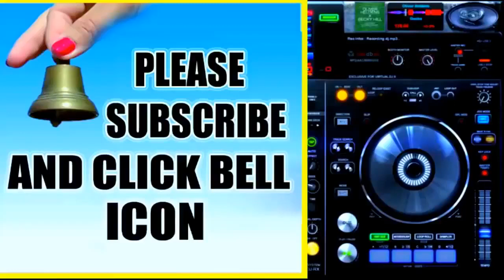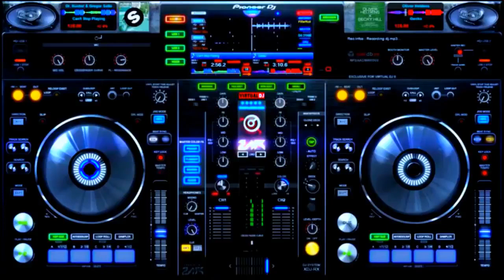DJ Hinidi Full Bass Song || New dj Songs 2018 Hindi Remix old || mp3 new dj || bollywood new dj song